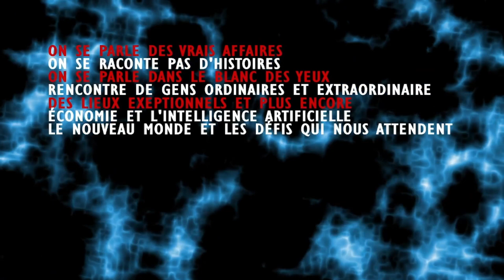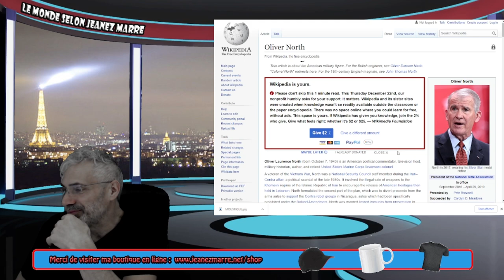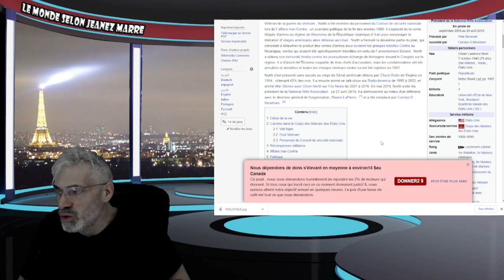PORTEZ UNE GRANDE ATTENTION À CETTE VIDÉO; VOYEZ CE QUI SE PASSE VRAIMENT; PRÉPAREZ-VOUS.